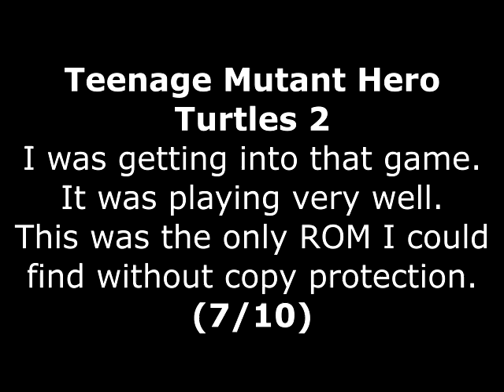Teenage Mutant Hero Turtles 2 Review for the Amstrad CPC by John Gage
Teenage Mutant Hero Turtles is a is a fighting game that came out in the arcades in 1989 by Konami. Teenage Mutant Hero Turtles 2 (AKA Teenage Mutant Hero Turtles The Coin Op!) came out in 1991 by Image Works. This was a game request by Rob Small. Warning! This video has swearing.